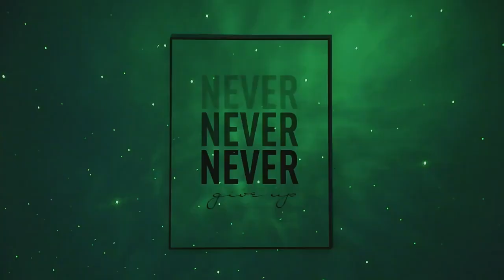Galactic Space Buddy Projector | Star Projector Galaxy Night Light Astronaut Space Projector.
𝑽𝒊𝒅𝒆 𝑬𝒅𝒊𝒕𝒐𝒓: Abdullah As Sayem.
𝑽𝒐𝒊𝒄𝒆: Yubair Hossain.
𝑺𝒄𝒓𝒊𝒑𝒕: Atiqur Rahman.